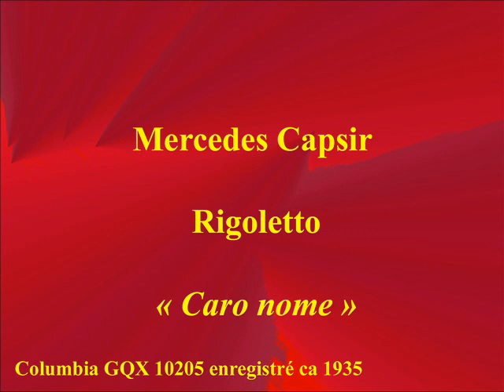Mercedes Capsir Rigoletto Caro nome Columbia GQX 10205 enregistré ca 1935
Mercedes Capsir (20 July 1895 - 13 March 1969) was a Catalan Spanish opera singer, a high coloratura soprano, particularly associated with light Italian roles, such as Lucia and Gilda.
Mercedes Capsir was born in Barcelona, Spain, in the same house where another Spanish soprano had been born 12 years earlier, Maria Barrientos. She studied (piano, composition, voice) at the Music Conservatory in Barcelona, before making her debut in Genora, in 1913, as Gilda in Rigoletto, a role she will remain closely associated with throughout her career.

In 1916, she made her debut at the Liceo in Barcelona, the Teatro Real in Madrid, the "Teatro Nacional São Carlos" in Lisbon, the Teatro Colón in Buenos Aires, as well as at the Paris Opéra in 1917. Gilda was her debut role at all these opera houses.
Her Italian debut took place in Bologna, as Rosina in Il barbiere di Siviglia, followed by Elvira in I puritani, in Venice, opposite Giacomo Lauri-Volpi, she also appeared in Rome, before reaching La Scala in Milan, in 1924, again as Gilda, opposite baritone Carlo Galeffi and tenor Miguel Fleta, and conducted by Arturo Toscanini.
Capsir sang mainly in Europe, and in a very limited repertory, other roles included: Amina in La Sonnambula, Lucia in Lucia di Lammermoor, and Violetta in La traviata. She took part in performances of Giordano's Il Re at La Scala in 1929.
Capsir retired from the stage in 1949, her final performance took place at the Liceo in Barcelona, as Carolina in Il matrimonio segreto, and then turned to teaching. She died, aged 73, in Suzzara (Lombardy, Italy).
Mercedes Capsir recorded in 1928, complete versions of Il barbiere di Siviglia and Rigoletto, opposite Riccardo Stracciari and Dino Borgioli. She also recorded the first ever complete Lucia di Lammermoor and La traviata. In Spain and also for the Columbia Record Co. she recorded the Spanish zarzuela "Marina" by Arrieta in a performance which also featured Hipolito Lazaro and Jose Mardones.